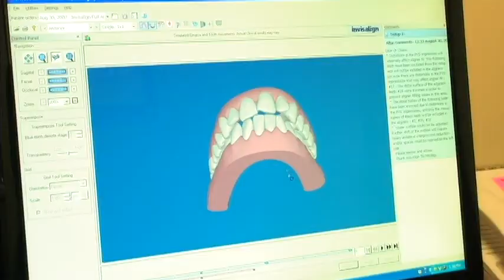Advertisement: Gentle Dental Associates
Interview-driven advertisement

Their name says it all.  These folks really put their patients' minds at ease.